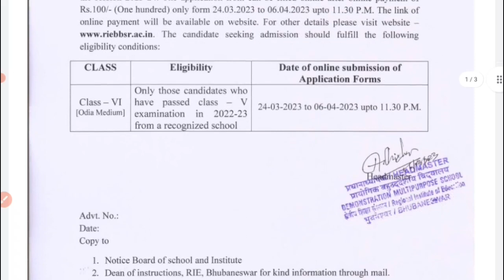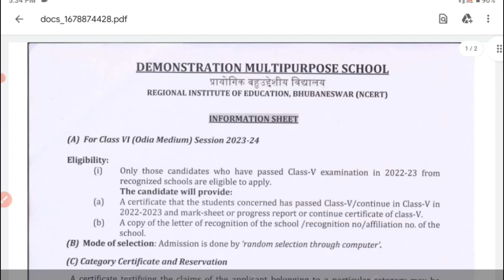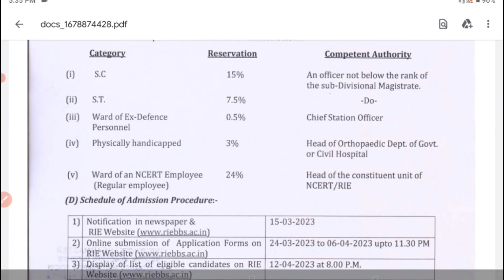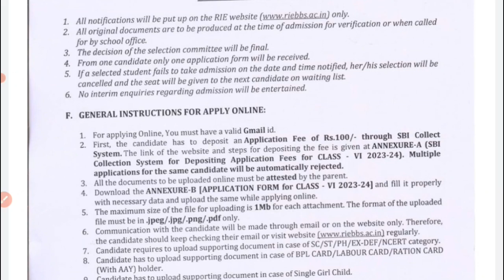RIE, Bhubaneswar Released a notice, Admission Notice, Regional institute of Education